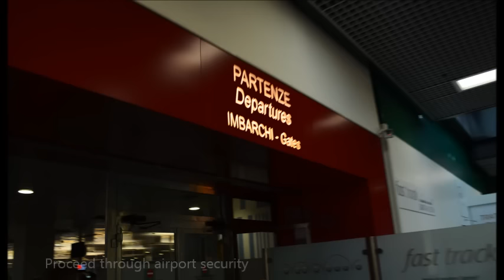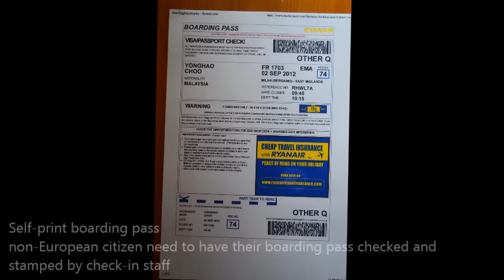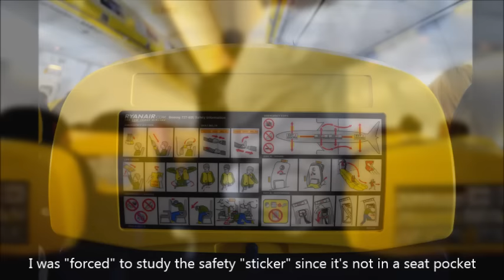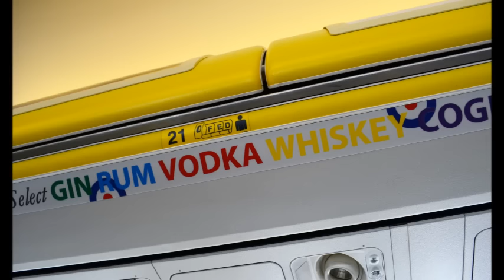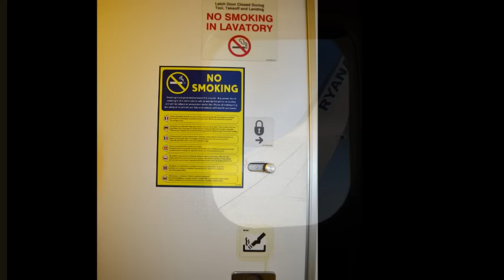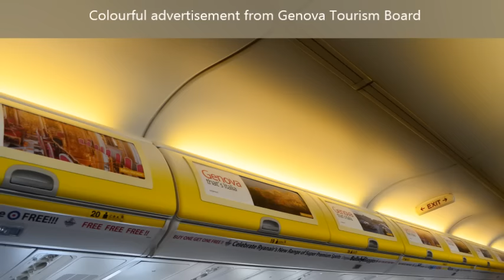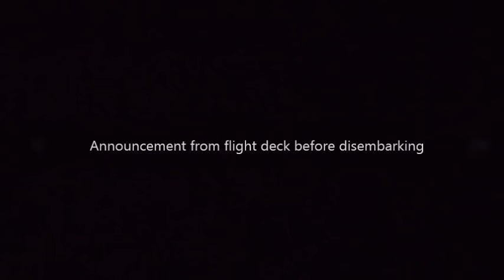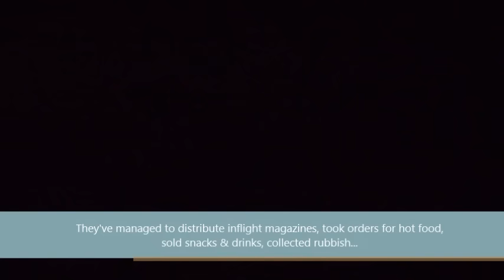Ryanair Flight Review : FR1703 Milan Bergamo - East Midlands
I would like to share my experience of flying with Ryanair (airline code FR), the largest operator of Boeing 737-800 fleet in September 2012 from Milan to East Midlands, UK. Through this flight review video, You will see the one class cabin onboard this popular narrow-bodied aircraft, some planes spotted at both Milan Bergamo (BGY) and East Midlands (EMA), footage recorded onboard flight FR1703, the pre-boarding at BGY and the landing at EMA.

Soundtracks :

"Cinema Paradiso"
Performed by Josh Groban

"Fly Ryanair" by Ryanair

"What Make You Beautiful"
Performed by One Direction